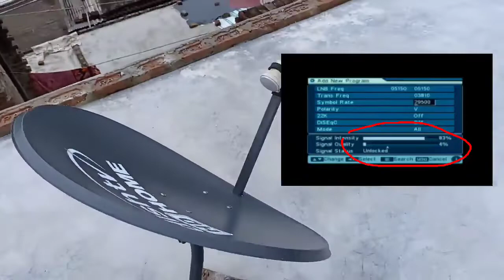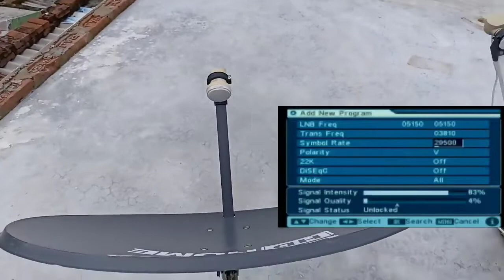no signal problem theek Karen, DD free dish new single problem kaise theek Karen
About This Video :-no signal problem theek Karen, DD free dish new single problem kaise theek Karen,